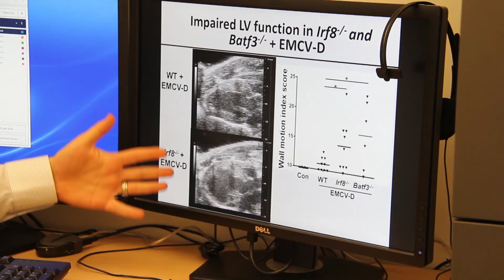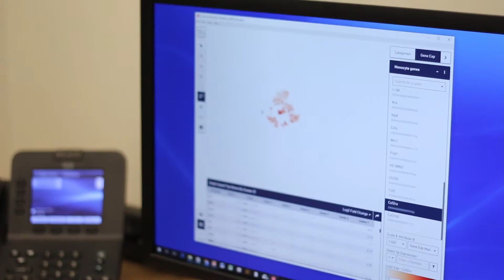Cardiac Connections: Slava Epelman, UHN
Dr. Slava Epelman is a clinician-scientist with expertise in cardiology and immunology. His research focuses on how the body's immune system contributes to damage after the heart is injured, and its potential in repairing that damage.

"Cardiac Connections" is a video series that profiles unique collaborations and novel research underway at the Ted Rogers Centre for Heart Research in Toronto.